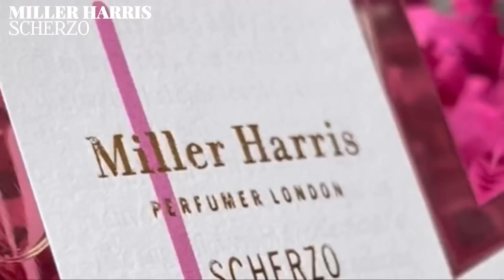TOP 10 PARFUMS LES PLUS COMPLIMENTÉS DE MES ABONNÉS: TESTÉS & APPROUVÉS PAR LA COMMUNAUTÉ PARFUM ✅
Je suis navree pour mes petits soucis de microphone, je me suis rendus compte trop tard que mon enregistrement etait partie dans les abysses LOL
ANYWAY, apres un petit sondage sur Instagram & Tiktok, voici vos parfums les plus complimentes et honnetement il y a quelques surprises! Entre Niche et Designer c'est un top 10 tres equilibre!
Merci a tous pour votre vote et pour les autres on se retrouve sur mes reseaux pour les prochains sondages !

0:00 INTRO
1:38 JEAN-PAUL GAULTIER LE BEAU PARFUM:

1:42 YVES SAINT LAURENT LIBRE:

2:45 FREDERIC MALLE PORTRAIT OF A LADY:

5:00 MARC-ANTOINE BARROIS GANYMEDE:

5:34 MAISON MARGIELA REPLICA BEACH WALK:

6:25 MILLER HARRIS SCHERZO:

9:25 BY KILIAN ANGELS SHARE:

10:04 CHLOE NOMADE EAU NATURELLE:

11:03 DELINA LA ROSEE PARFUM DE MARLY:

12:21 MAISON FRANCIS KURKDJIAN GRAND SOIR:

13:41 OUTRO